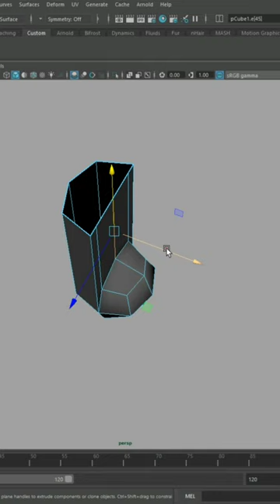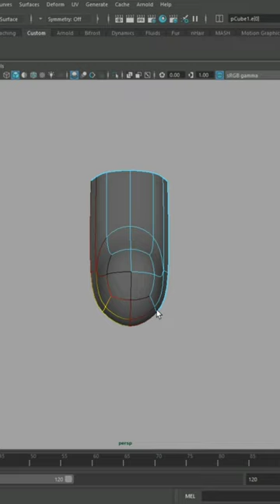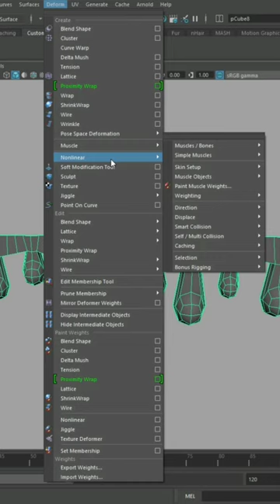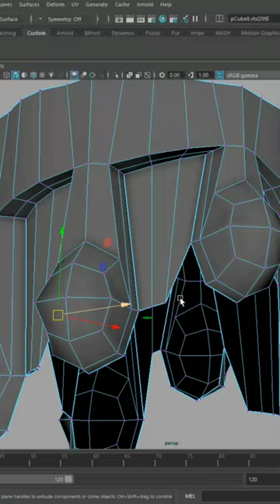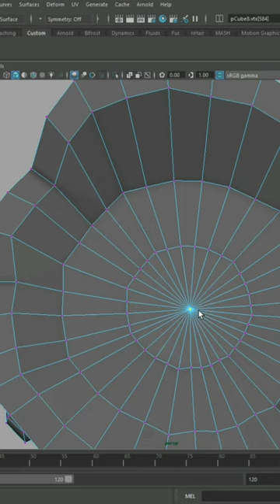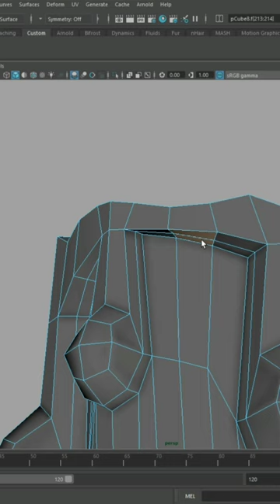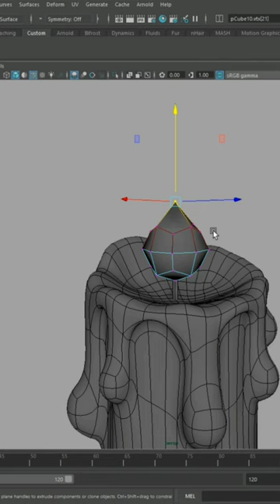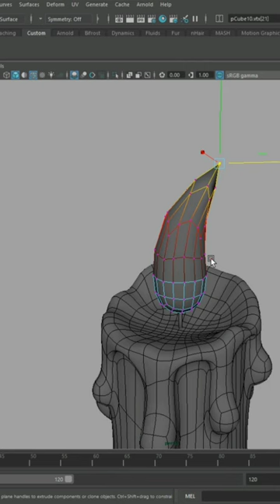How to create a candle in Maya